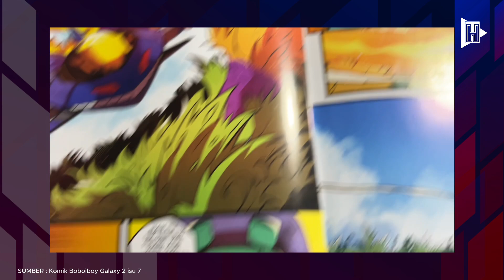Boboiboy Galaxy 2 - Episode 4 - Belantara Penuh Bahaya!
Monsta telah bagikan Trailer untuk episode 4 Boboiboy Galaxy 2 yang akan tayang pada kamis ini
Terdapat beberapa hal menarik di dalam trailer
mari kita bahas bersama
THerbaik

Semoga bisa terhibur dengan video yang kami sajikan.